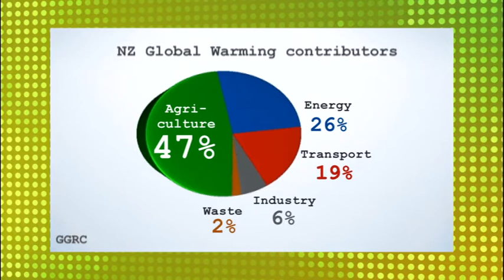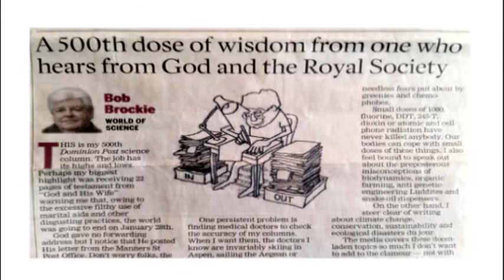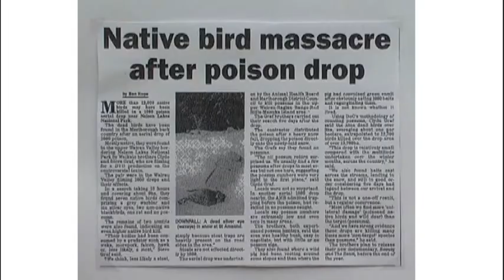Media7 Yr 7 Episode 1 - Part 2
Russell Brown will be interviewing Sir Peter Gluckman and Lord Robert Winston.